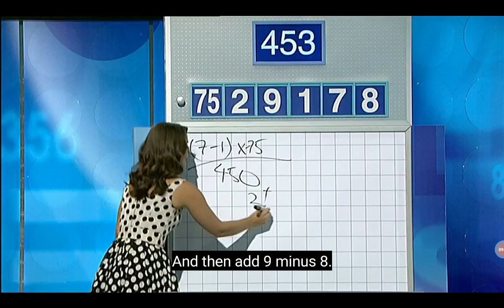Letters And Numbers - Season 5 Episode 93 - (Part 1)